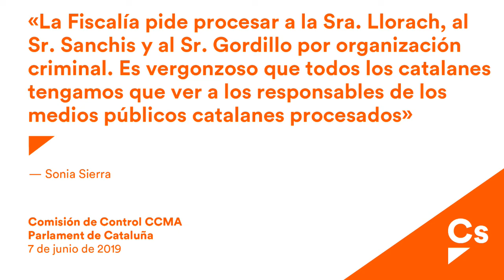Sonia Sierra. Pregunta en CCMA a su presidenta sra. Llorach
Sierra al director de TV3: 'El separatismo corrompe todo lo que toca y ustedes son una prueba de ello'
La diputada de Cs afea a la presidenta de la CCMA que 'lleve 4 años atornillada a la silla y que no dimita a pesar de estar procesada por organización criminal'

“El separatismo corrompe todo lo que toca y ustedes son una prueba de ello”. Así lo ha afirmado la diputada de Ciudadanos (Cs) en el Parlament de Catalunya, Sonia Sierra, durante la sesión de control de la Corporació Catalana de MItjans Audiovisuals (CCMA). Con estas palabras Sierra se ha referido al hecho que la cúpula de la CCMA haya sido procesada por pertenencia a organización criminal por lo que, ha asegurado, “es imposible llevar a cotas más bajas a un organismo público”.

Durante su intervención la diputada de Cs ha señalado que “los catalanes no nos merecemos que nuestros medios de comunicación públicos estén dirigidos por una organización criminal”. Y ha recordado que la presidenta de la CCMA, Núria Llorach se dedicó a presionar de forma “indecente” al director de Catalunya Ràdio, Saül Gordillo, para que emitiera el anuncio del 1-O.

“¿Qué hizo para que la consideren una comisaria política de la URSS?”, le ha preguntado y la ha acusado de dar a Gordillo el cargo de director de Catalunya Ràdio “más por enchufe que por méritos propios”

Finalmente, durante su intervención la diputada de Ciudadanos ha afeado a Llorach que “lleve 4 años atornillada a la silla” a pesar de ocupar de forma provisional la presidencia de la Corporació y que no dimita después de que la hayan procesado por delitos muy graves.